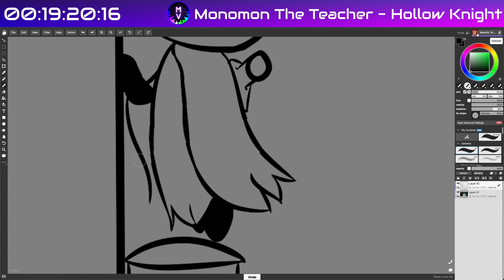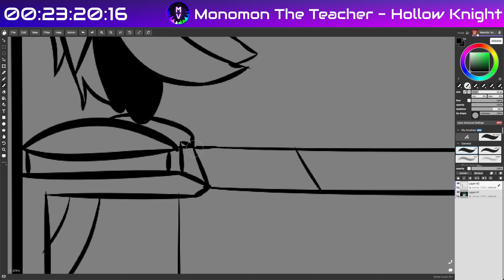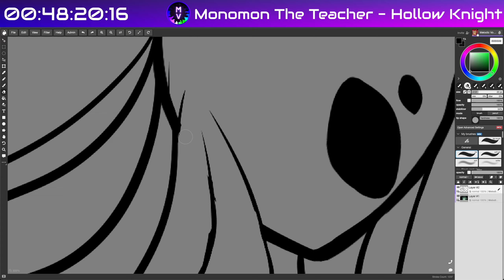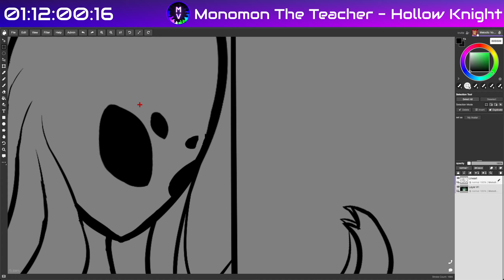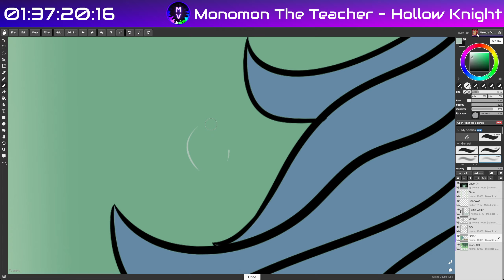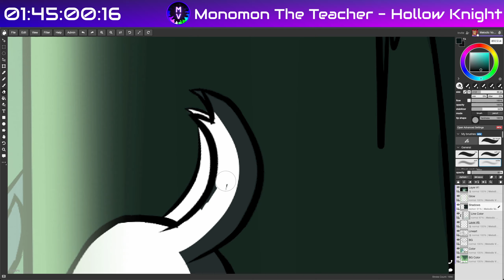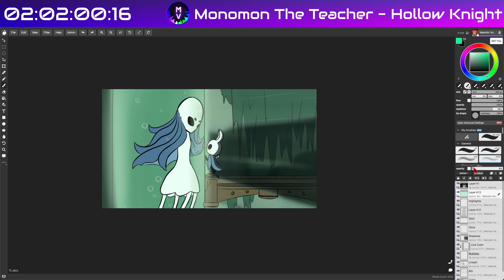Monomon The Teacher - Hollow Knight | SPEEDDRAW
An art piece I drew for my Hollow Knight series!

Fog Canyon - Hollow Knight OST